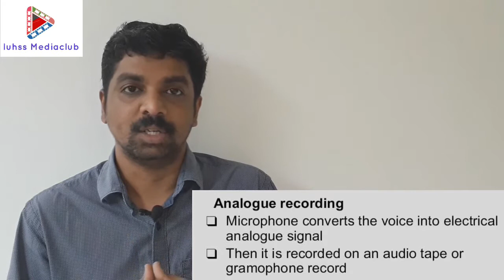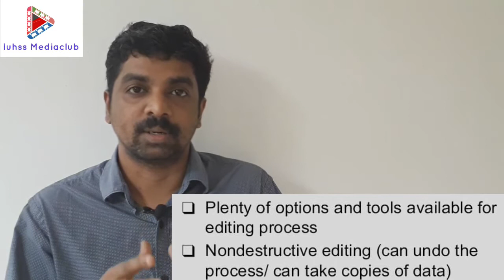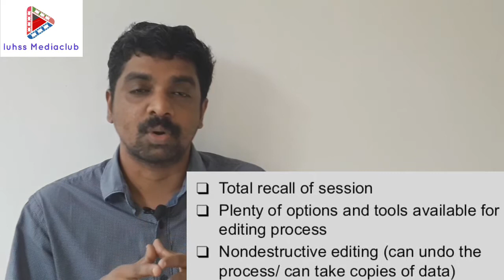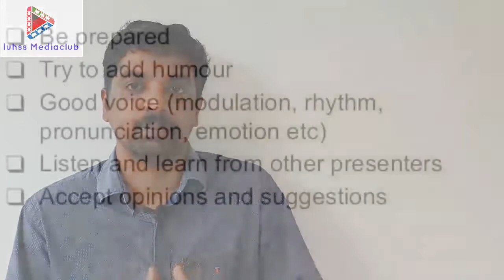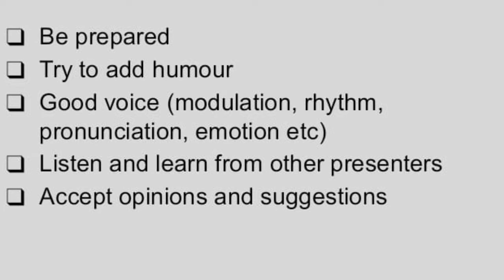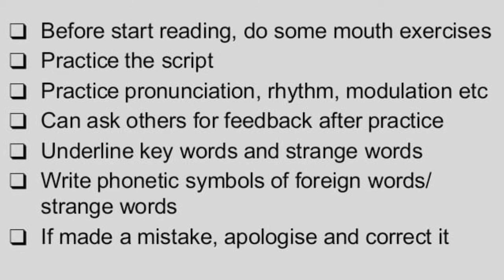Plus two journalism| Writing & production for radio |Part 5 | Unit 3 |Online class| Higher secondary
Kerala Higher secondary journalism online class _  Second year_ Third Unit (Writing & production for radio)_ Part 5 (Malayalam)
Plus two journalism (Humanities) Writing and production for radio (Unit 3) based on SCERT text book.
പ്ലസ് ടു ജേണലിസം ഓൺലൈൻ ക്ലാസ്

Topics:
Audio recording softwares
Analogue recording & digital recording
Digital editing
Radio jockey
Qualities of radio jockey